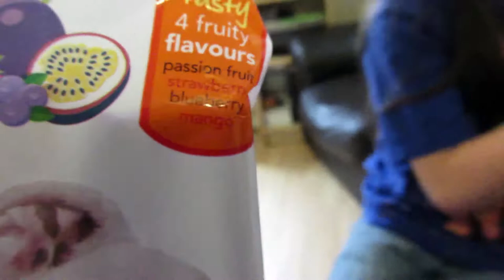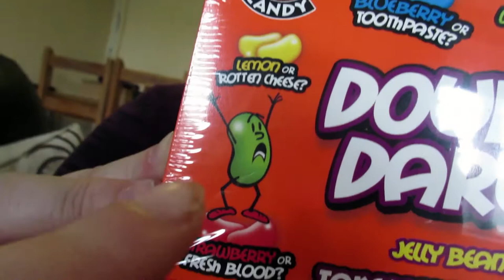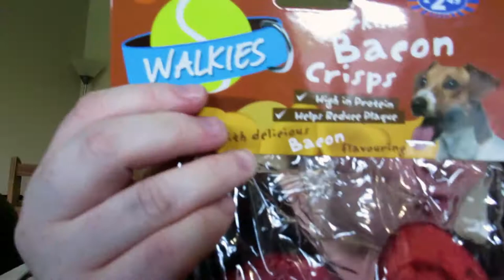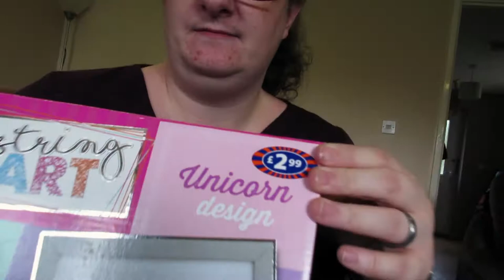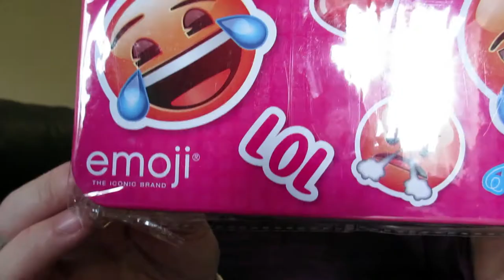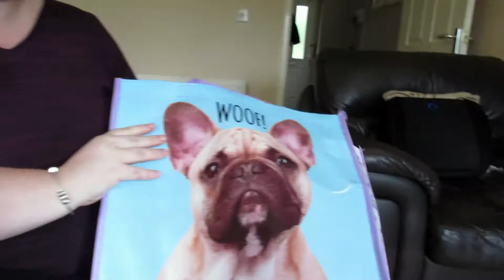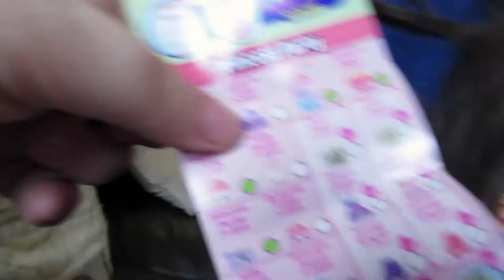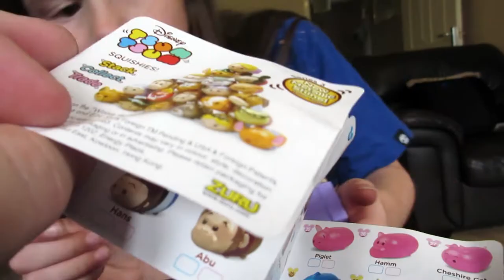Shopping Haul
We as a family invite you to view a small part of our life's, following us on the adventures we have as a family.

We are:
Dad: Russell,
Mum: Emma,
Kids Antonia and Koby.